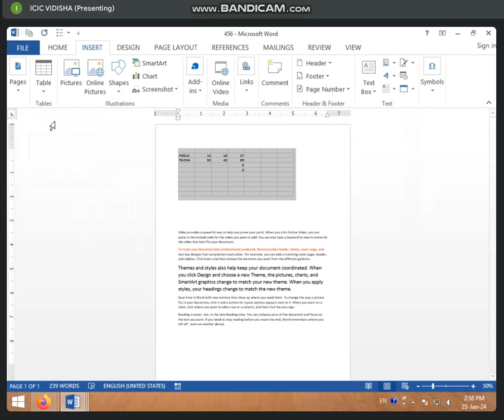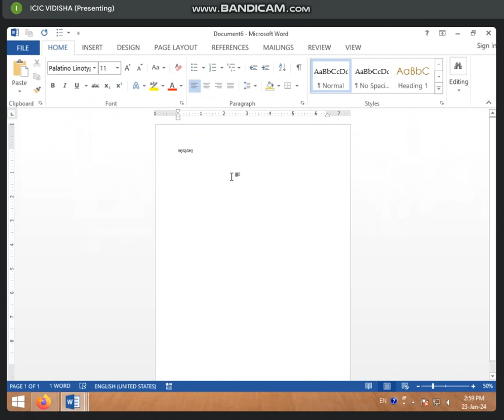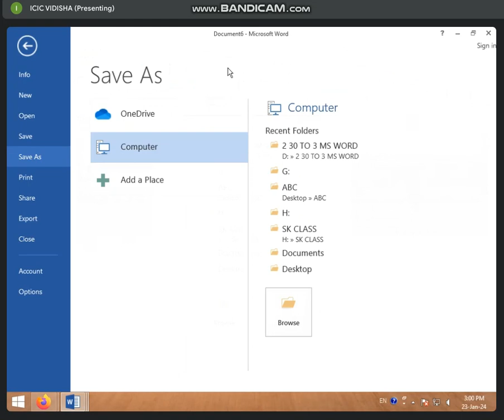2:30 TO 3:00 PART-3 VIEW & FILE TAB IN MS WORD 2013 BY SONAM RAJPUT (23 JAN 2024)